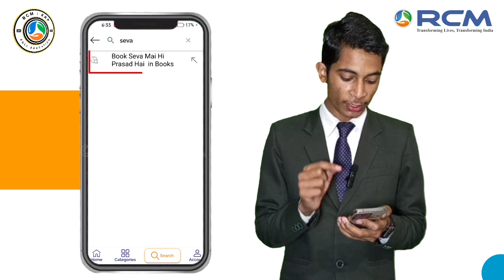Today Rcm New Book Launch 🔥।। आरसीएम टीसी छाबड़ा सर की न्यू बुक लॉन्च हो गई 👍👍🔥🔥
rcm business
rcm business app
rcm business malayalam
rcm business new update
rcm business plan tamil
rcm business new video
Rcm business
Rcm company
Motivational speaker
rcm video
Good dot
rcm business video
fashion shutting pvt company
rcm business plan
Amway
Rcm Business plan in hindi
rcm Products
rcm Bv
rcm business channel
Rcm Health Guard oil
Mlm Company
rcm online dilvery
rcm products online orders
rcm online ORDERS process
Royalty Payment
Conference hall
Rcm commission calculator
Key soul
new rcm world bhilwara
rcm world bhilwara rajasthan
rcm world bhilwara video
rcm business products
motivational
kolkata
rcm mlm
business growth seminar meeting training
ues
rcm puc wonder worlds
leaders training
online education motivation
training for success in direct selling business
rcm world bhilwara teaser
t.c.chhabra
mlm business success guide
how to do rcm business
leadership development program
motivation lecture
rcm business success tips
futureguide rishikesh
bhilwara rcm world chalo
rcm world bhilwada
rcm success journey
rcm motivation
rcm business new joining
rcm profit
rcm news channel
rcm youtube
rcm youtube channel
rcm official channel live
rcm update
rcm business plan krp education official
krp education video
rcm puc
rcm bisness
what is the rcm wonder world
what is the rcm bazar
rcm bajar bbhilwara
rcm head office rcm bazar
rcm business jharkhand
royal team jharkhand
kushnu rcm business
rcm business ka rcm bazar
rcm business wonder world
rcm krp education
good dot
nutritional supplements
rcm productions
rcm ad
rcm factory
rcm world bhilwara invitation
mlm marketing
network marketing company 2022
b.c.chhabra
rcm new updates business plan hindi 2023 | rcm business plan 2023 | rcm plan 2023 | rcm plan 2023
rcm world bhilwara देखिये
rcm business plan 2023
rcm new updates business plan 2023
rcm plan 2023
new rcm world
rcm bhilwara rajasthan
rcm income plan
rcm income plan 2023
rcm business opportunity
rcm business celebration
jai rcm
आरसीएम वर्ल्ड भीलवाड़ा
आरसीएम भीलवाड़ा
rcm business company profile
rcm world inauguration 2022
rcm world inaugural celebration
rcm company bhilwara rajasthan
rcm world inauguration function special announcement
rcm business josh
sujit kumar singh (sapphire)
rcm world inaugral celebration
2023 rcm business
2023 goals
viral short videos
rcm world inauguration
rcm short
rcm new launce
rcm products video
rcm business products launch
jayrcm
mlm business plan
mlm business
kapil newar
rcm business kya hai
bhupen hazarika setu
rcm official channel
rcm news
sadiya rcm wonder world
online education
rcm new product
tc chabra rcm
music
rishikesh debnath
rcmbusiness success journey
arunachal tour rcm seminar
pasighat rcm seminar
success traning program
motivational speech
educational lecture
mlm business promotion
lecture by dr.mope loyi
lecture by kapil newar
rcm leaders speech
arunachal pradesh rcm tour
bhilwara chalo age baro
success mantra tips
ues rcm channel
rcm wonder world rcm products display wall
चलो बुलावा आया है। भीलवाड़ा ने बुलाया है।।
rcm world inaugural celebration program bhilwara
inaugural celebration
inaugural ceremony
rcm world inaugural
rcm business all product
rcm business video
rcm company business
rcm business system
rcm product vs market product

Pankaj Prajapat Sujangarh Churu
Rajashthan 331507